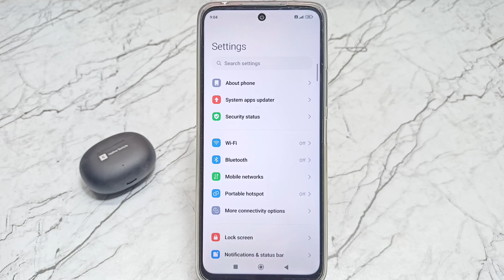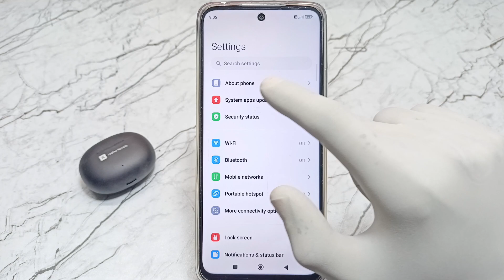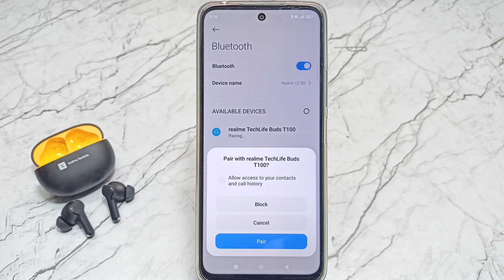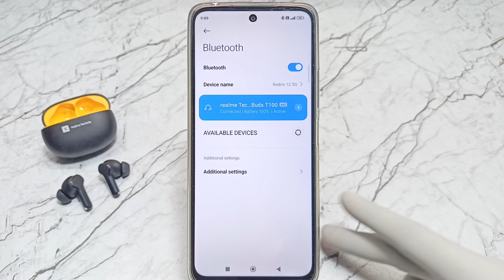Bluetooth airbuds connecting problem redmi | redmi mobile me buds wireless connect nahi ho raha hai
1)Bluetooth earbuds connect nahi ho raha hai
2)bluetooth connect nahi ho raha hai
3)bluetooth earbuds connecting problem
4)redmi mobile mein bluetooth connect nahi ho raha hai
5)mobile me bluetooth connect nahi ho raha hai
6)redmi mobile me bluetooth connect nahi ho raha hai
7)bluetooth connect nahi ho raha hai redmi
8)bluetooth connect nahi ho raha hai redmi mobile
9)redmi me bluetooth connect nahi ho raha hai
10)redmi 12 5g me bluetooth connect nahi ho raha hai